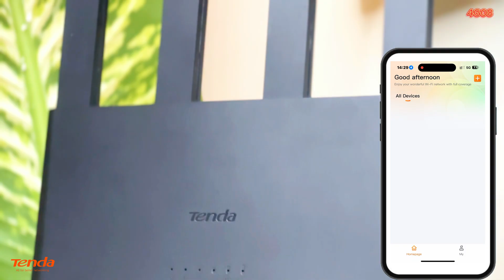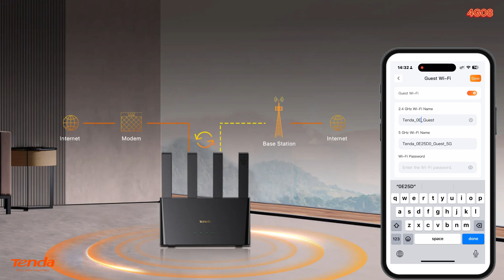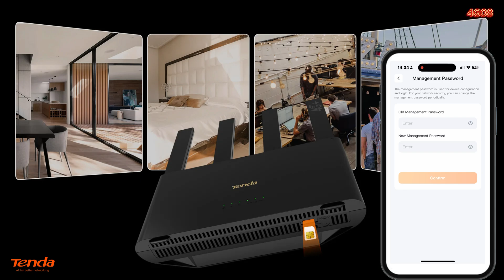Tenda 4G08 Installation and Setup Guide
Setting up your AC1200 Dual-Band Wi-Fi 4G+ LTE Router is quick and easy! ✅ Follow our step-by-step installation guide and enjoy high-speed internet at home, the office, or on the go.

🔧 Setup Includes:
✔️ Unboxing & Device Overview
✔️ SIM Card & Power Connection
✔️ Tenda Wi-Fi App Configuration
✔️ Personalizing Your Wi-Fi Settings